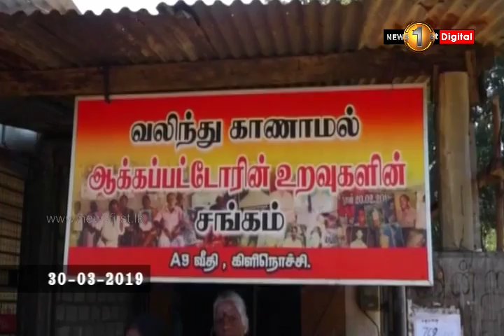News1st வலிந்து காணாமல் ஆக்கப்பட்டவர்களின் உறவினர்கள் கிளிநொச்சியில் கவனயீர்ப்பு